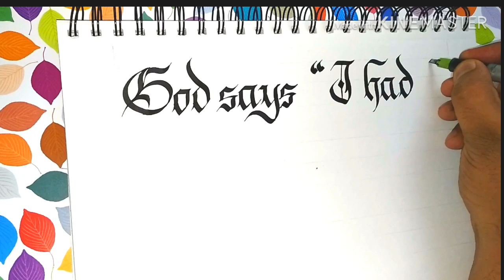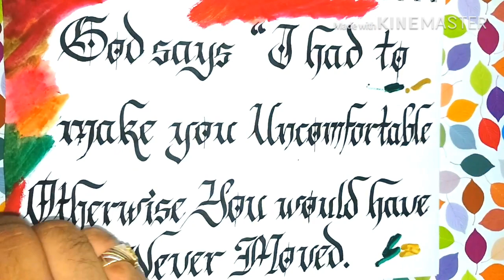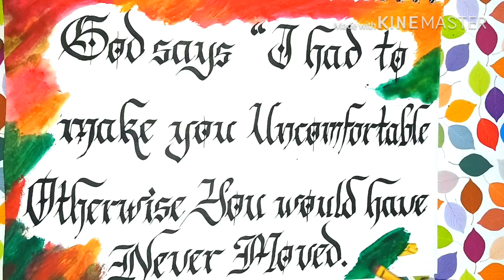Learn Pilot Parallel Pen Calligraphy & painting | Gothic style | Inspirational quote lettering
In this video, I have written the Inspirational quote : God says “ I had to make you uncomfortable Otherwise You would have never moved “.
I truly believe in this quote as sometimes we are living in a monotonous life even when we have so many dreams in our eyes. God then provides us setbacks so that we can come out of the rut and start living a life that can take us to a life which we have dreamt of earlier or a life full of possibilities.

I hope that you enjoy this quote writing in my style with a bit of painting to provide a soothing and satisfying experience.

It has been proven many a times that Constraints and diversity teaches us the toughest and important lessons that make us Grow intellectually, emotionally and spiritually. So, I thought why not to start my hand lettering and calligraphy journey from this quote.